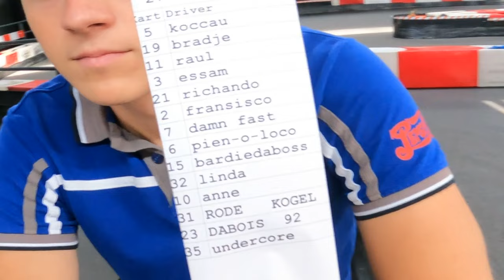Overtaking 13 Karts in 10 minutes | 4K POV | Kart Racing at Van der Ende Racing Inn 💙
POV Go Kart Racing on the Longest indoor kart track of Europe at Van der Ende Racing Inn. Fastest lap was 1:09.357! The model is a Sodi Kart with a 270cc Honda 4 stroke engine!

Boldons.com specializes in car accessories and customisation.
Place your first order at Boldons.com!

Mission-E provides the future of sustainable transport solutions with electric car conversions.

Welcome to Damn Fast!💙 Today we have a Go Kart on our show! In this video we will give you the feeling of driving this Go Kart yourself at INSANE SPEEDS. This kart is a Sodi Kart with an automatic clutch and gearbox

Specs:
270cc Honda Kart engine
nominal power 6,2HP
maximum power 8,5HP
Weight 125kg
Driver weight 75kg

This track at vd Ende Racing is really a blast! You have loads of tight corners where you can really feel the grip of these little karts. There are also loads of opportunities for overtaking on this indoor kart track. The fastest lap for now is at around 1:06

Soooo who doesnt like some kart racing? Well we do!! As you can see here we love karting on this indoor kart track at Poeldijk, the Netherlands!

Also: Do you want a Damn Fast shoot with your car including professional photos? Let us know via Instagram DM or Mail!

Welcome to DAMN FAST!! We are a starting community platform where we share our genuine passion for fast cars and other mighty machines!! Damn Fast is known for the 0-100 GPS timing videos where we test the real life acceleration of ordinary and supercars, sometimes even bikes. Sometimes we make vlogs when we attend trackdays.

Team Damn Fast💙

Facebook page for upcoming events! : Damn Fast

Samyang 16

GoPro Hero 9 Black
Dragy GPS timer